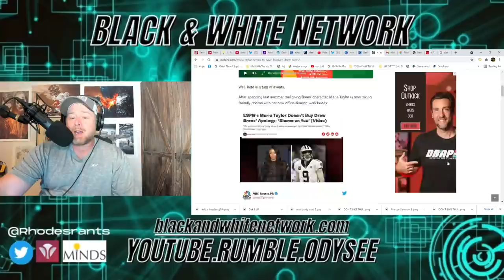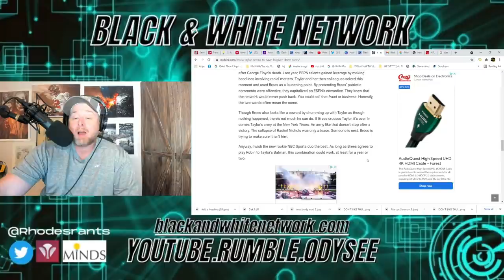EX ESPN Host Maria Taylor Hammered Drew Brees For Kneeling Apology!? Then Takes SMILING PHOTO on NBC